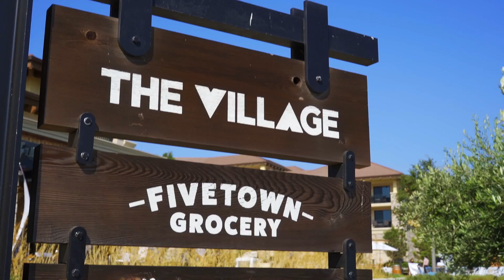Real Estate Podcasts Lifestyle Vlog 90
What a fun week in Napa at the Side Event. It was great to see everyone it's been so long since we got to meet in person. We did some amazing podcasts that you have to check out!

Audio Equipment
Zoom H6
Audio-Technica AT2020
Rode Wireless Go Mic
Rode VideoMicPro
Blue Yeticaster Professional Broadcast Bundle